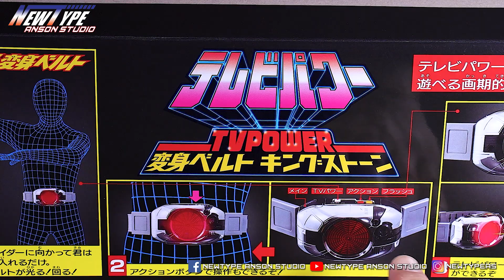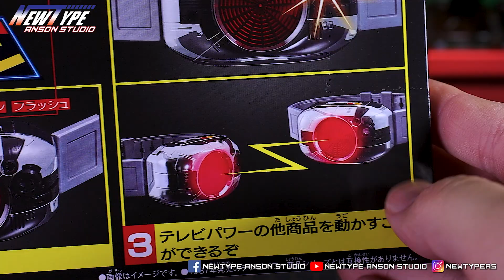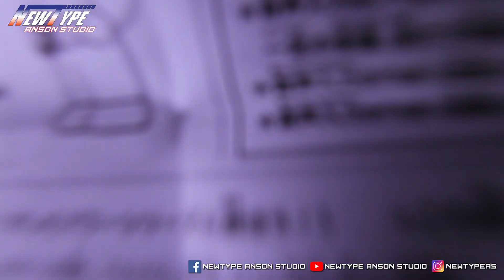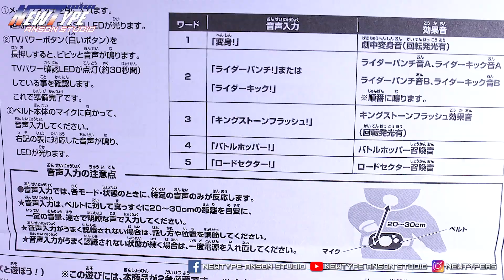復刻!! 幪面超人BLACK TV POWER KINGSTONE DX 變身腰帶︱仮面ライダーブラック テレビパワー 変身ベルト キングストーン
Newtype Anson Studio